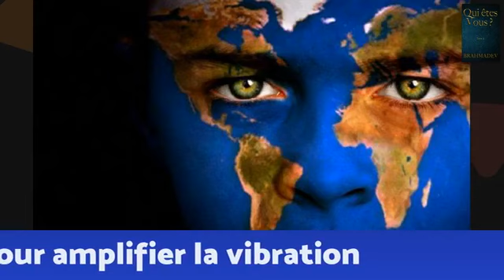Interview de Pierre Vaillancourt sur l'éveil spirituel et la réalisation du Soi. #2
Interview de Pierre Vaillancourt par Sébastien Socchard.
Qui suis-je ? Qui êtes-vous ?
Qu'est ce que le processus d'éveil au Soi ? Qu'est ce que l'identification à la personne ? Qu'est ce que le mental, l'esprit, la conscience, l'ego, le personnage, les émotions. Qu'est ce que la Kundalini ?
Interview de Pierre Vaillancourt par Sébastien Socchard alias Brahmadev.
Partagez cette vidéo pour amplifier la vibration !

Pour recevoir gratuitement les versions d'évaluation des livres de Brahmadev, cliquez sur ce lien :